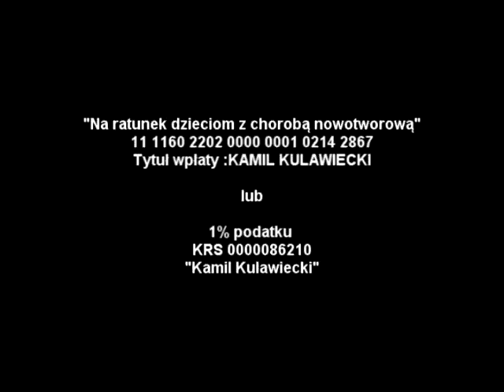Kamil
Numer konta, na które można przekazać pieniądze na ratowanie Kamila:

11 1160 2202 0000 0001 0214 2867

W tytule przelewu proszę wpisać:

KAMIL KULAWIECKI